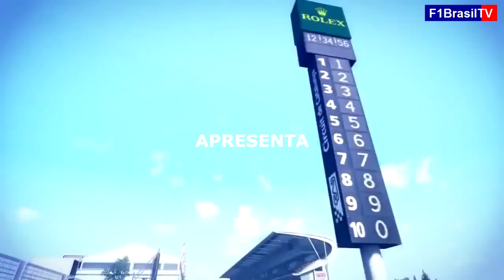CORRIDA DE CONFRATERNIZAÇÃO